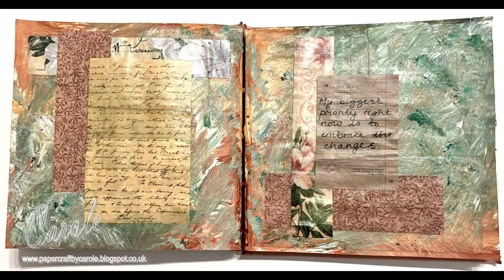100 Small Steps - Step 8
@EverythingArt - 100 Small Steps - Step 7